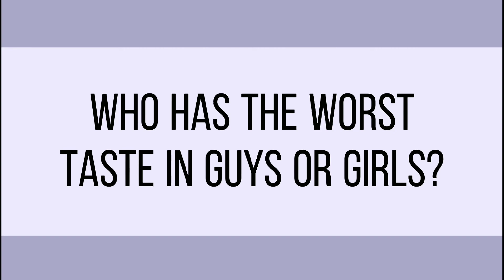Me and my friends did this trend✨💃